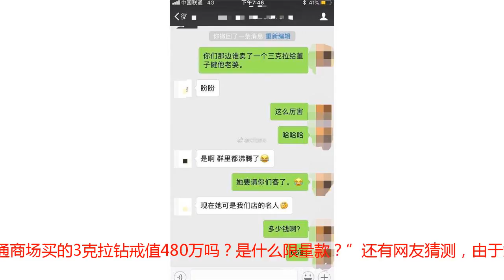嫁的最好的女明星，不是杨颖不是昆凌，而是从网红逆袭的她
在这个鱼龙混杂的娱乐圈中，能够拥有一段从一而终的感情可以说是难得可贵，这在个圈子中，就是有一对这样的夫妻，他们在一起了20多年，从来没有任何绯闻八卦传出，他们就是黄磊和孙莉。两人相识是在大学，当时孙莉18岁，当黄磊看到她的第一眼就心动了，看到她的第一眼就觉得她与众不同，因为高情商和高智商用了两个月的时间黄磊和孙莉就在一起了。这场恋爱两人谈了九年，在2004年3月8日，两人低调的领证结婚，没有婚纱，没有婚礼，就这样孙莉嫁给了黄磊。前几天，孙莉40岁的高龄给黄磊生下第三胎的儿子，网友们纷纷送上祝福，我们看着黄磊高情商、高智商、高颜值，又会做饭，又疼自己的老婆，还非常顾家，有人就说孙莉太幸运了，她能够嫁给黄磊，一定是上辈子拯救了银河系。可是，我想说的是婚姻其实是没有幸运可言的，我们往往只看到了黄磊的好却忽视了孙莉的付出，爱情是对等的，只索取不付出，只被爱不去爱，怎么可能幸福？自从董子健、孙怡这对90后小夫妻成婚后，两人便成天秀恩爱，狗粮撒不断。近日有网友在微博爆料，董子健近日给孙怡买了一颗三克拉的钻戒，价值高达480万！此爆料一出再度震惊吃瓜群众，纷纷感叹：“董子健是真宠妻狂魔没错了！”对此